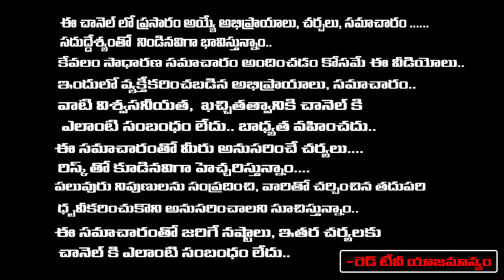ఏ జన్మలో ఏ పుణ్యమో ఈ జన్మలో ఈ సౌర కుటుంబం నాకు భగవంతుడు ఇచ్చిన వరం | Vikram Adhitya | RedTV Bhakthi